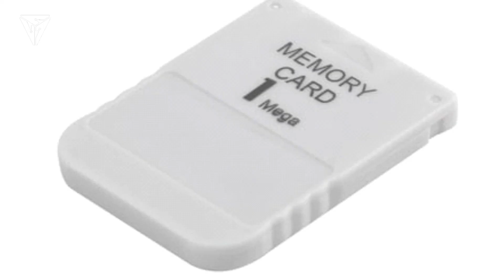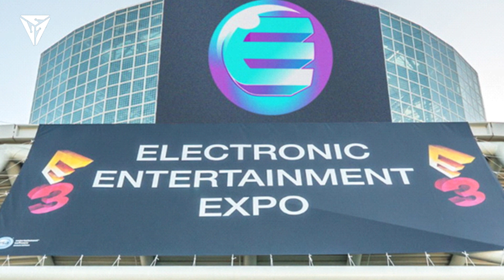Sejarah Perjuangan PlayStation Menjadi Raja Game konsol Begini Evolusi PlayStation Dari Masa ke Masa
PlayStation merasa sakit hati karena ide kreatifnya tidak disetujui oleh pihak Nintendo, justru membuat PalyStation menjadi raja game konsol paling populer di dunia.

Chanel ini berisikan vidio tentang fakta unik , menarik, kontroversial .. mengulas tuntas tentang hal hal sejarah unik dan menarik dari berbagai perusahaan raksasa technology didunia dan juga membahas hal konspirasi menarik dari dunia technology digital dan dunia design graphic ..

dan Chanel ini juga berisikan vidio tentang tutorial yang biasa di gunakan para desainer untuk mendesain dalam apikasi CorelDraw. Video di chanel ini juga sangat disarankan bagi pemula yang ingin belajar CorelDraw dengan mudah dan jelas.
Buka juga situs web Vectorpic untuk mendapatkan berbagai gambar vector background, logo, t-shirt design dan lainya secara gratis dalam bentuk file vector

Konsultasi GRATIS belajar desain garfis menggunkan corel draw
hubungi kami
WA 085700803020